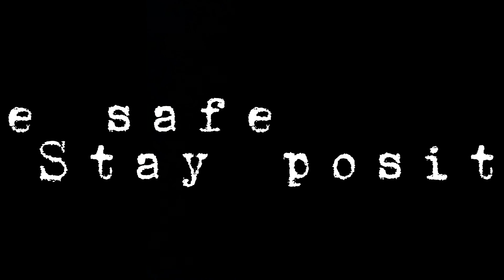Paano tayo mag paligo ng ating mga manok?